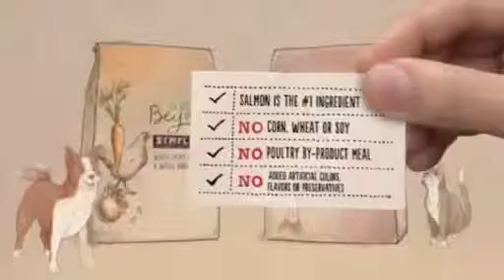Morning Coffee with guest Sarah Pearson - Full Episode